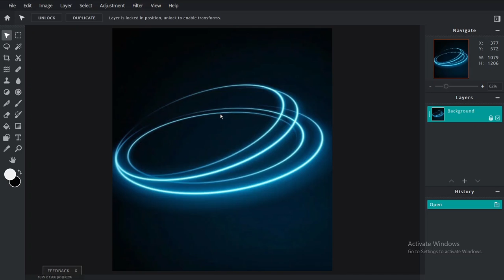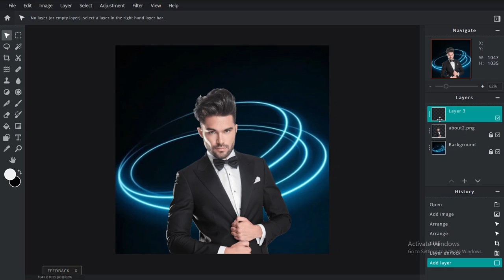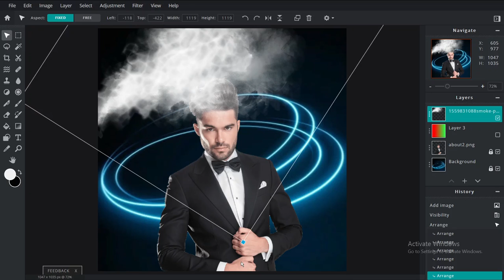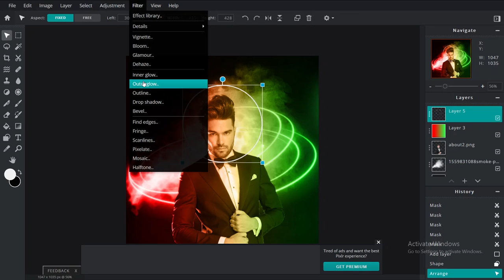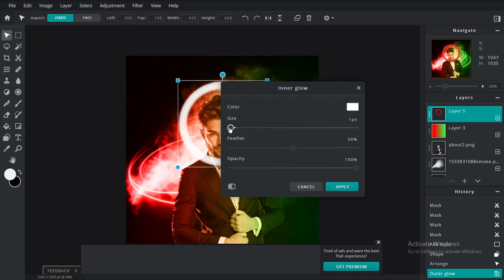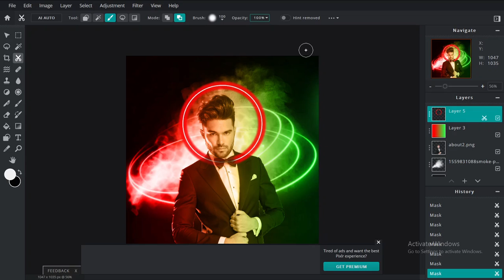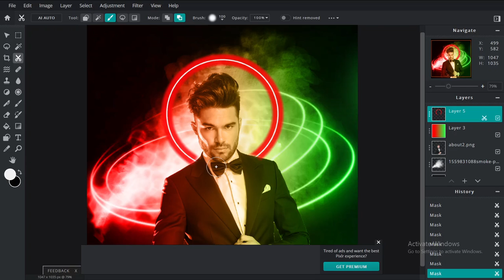PIXLR dual tone smoke effect photo editing simple way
this video is on how to dual tone photo edit in pixlr